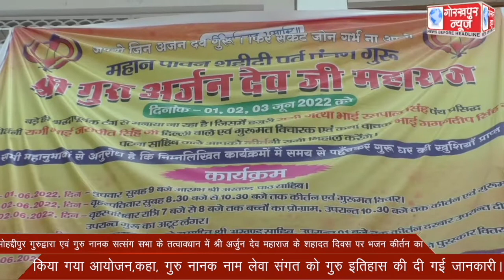मोहद्दीपुर गुरुद्वारा एवं गुरु नानक सत्संग सभा के तत्वावधान में श्री अर्जुन देव महाराज के शहादत दिवस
मोहद्दीपुर गुरुद्वारा एवं गुरु नानक सत्संग सभा के तत्वावधान में श्री अर्जुन देव महाराज के शहादत दिवस पर भजन कीर्तन का किया गया आयोजन,कहा, गुरु नानक नाम लेवा संगत को गुरु इतिहास की दी गई जानकारी